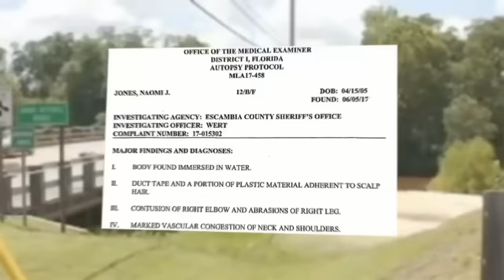Pedophile Realized He Is Going To Rot In Jail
This is 42-year-old Robert Letroy Howard, a registered sex offender accused of the murder of 12-year-old Naomi Jones. After a citywide hunt for the search of her killer showed no results, the investigators reached a surprising breakthrough, which compelled them to question Howard not once, not twice, but four times. In this video, we’re taking you through the interrogation of Robert Howard and how he cracked under pressure and confessed.